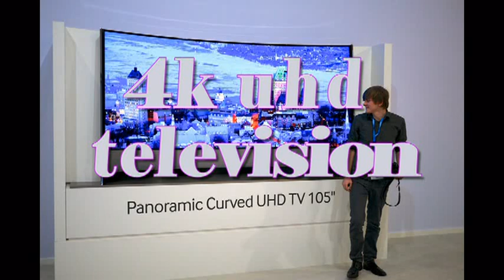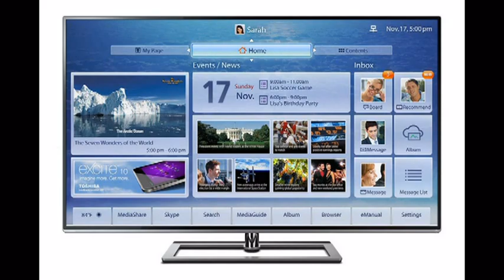4k UHD TV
4k UHD TV